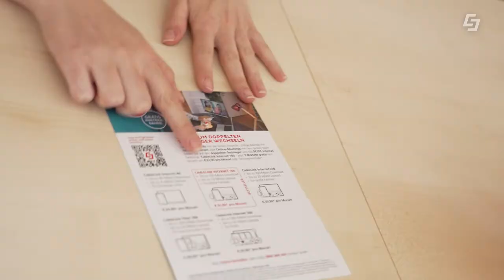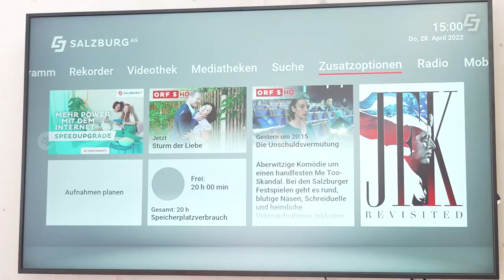Infopoint eröffnet! Mehr persönliche Regionalität im Pinzgau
Das Green Tech Unternehmen Salzburg AG setzt auf noch mehr persönliche Regionalität im Pinzgau. In Bruck an der Großglocknerstraße wurde ein neuer Infopoint eröffnet. Dieser beheimatet wochentags jeweils am Vormittag zwei Berater:innen. Bei denen können sich Kund:innen persönlich beraten lassen. Egal ob es um neue Produkte der Salzburg AG geht, oder um bestehende Probleme zu Hause. Im Infopoint werden Sie jetzt auch in den ländlichen Regionen persönlich vor Ort betreut. Der Infopoint Bruck ist der erste Schritt zu einer regionalen Kundenservice Offensive der Salzburg AG. In den kommenden Wochen werden weitere Infopoints im Pongau und im Tennengau eröffnet.

00:00 Kontaktmöglichkeiten
00:17 Der neue Infopoint
00:57 Erste Kund:innen
01:49 Zusammenfassung